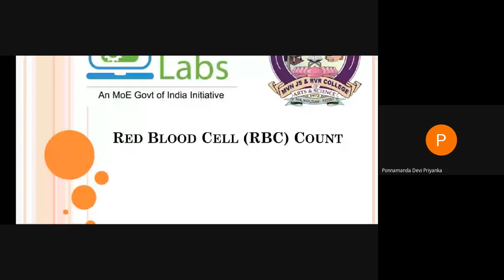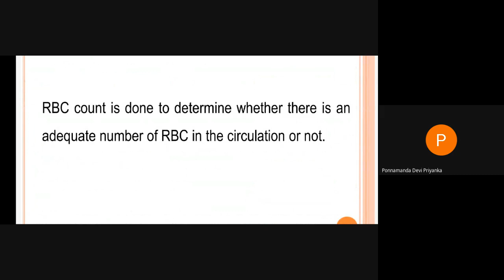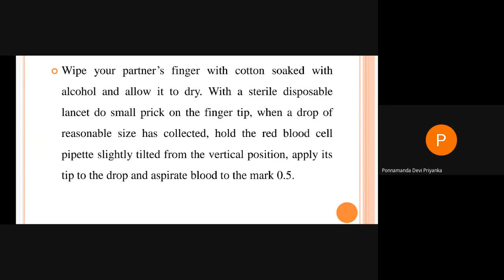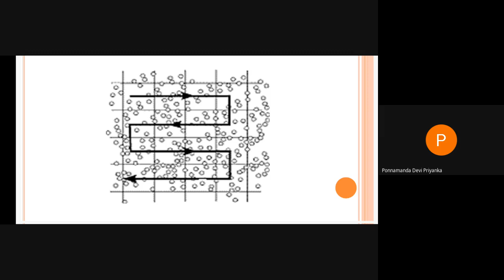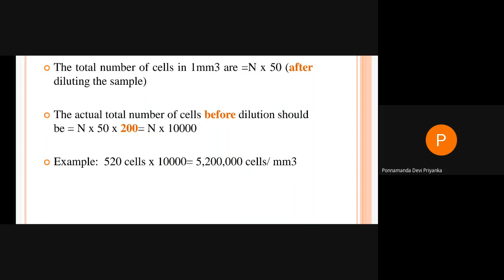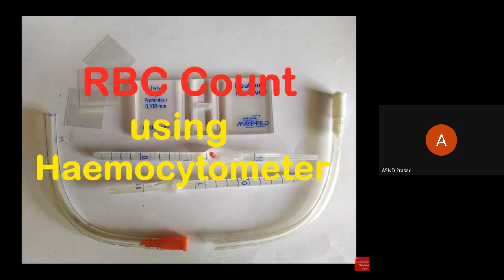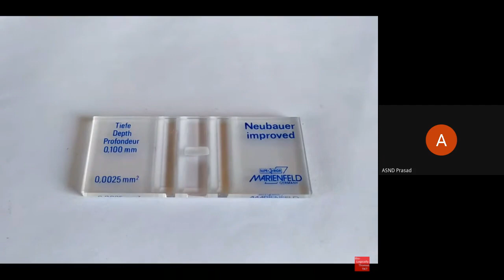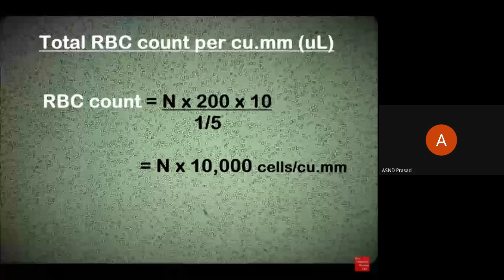RBC COUNT (Virtual lab)